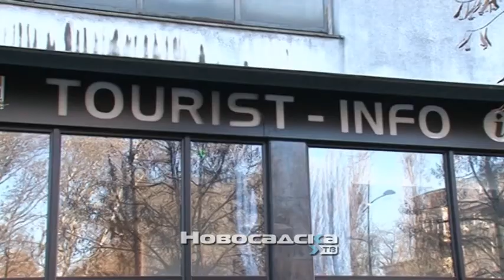Sajam domaceg turizma